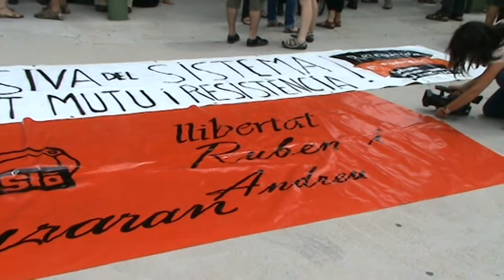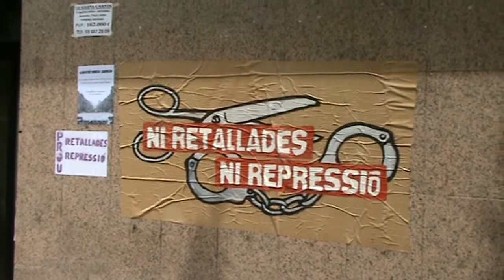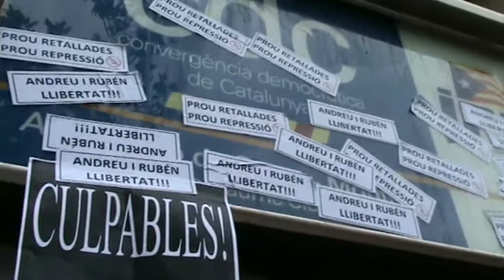Manifestació Llibertat Rubén i Andreu (03/06/2012)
Manifestació per Sants per demanar la llibertat dels vaguistes empresonats Rubén i Andreu.